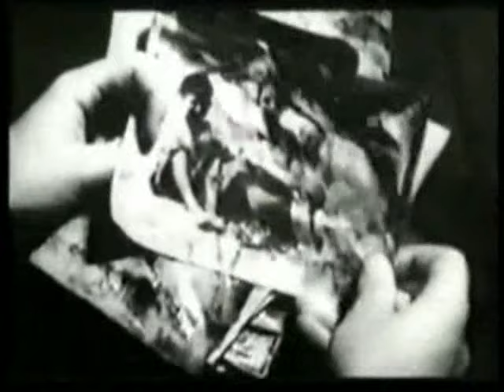Im Wald Von Katyn (1943)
Nazi  German propaganda film on the discovery of the Katyn Massacre